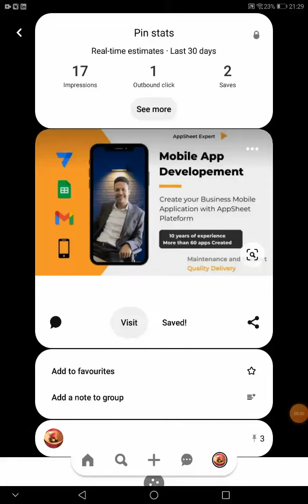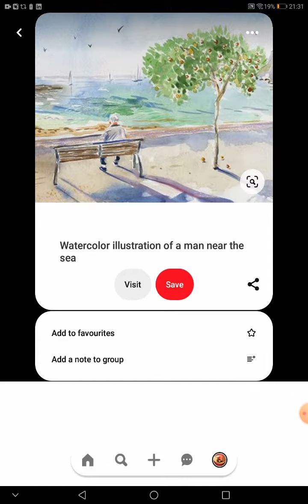My Pinterest board - Fiverr gigs